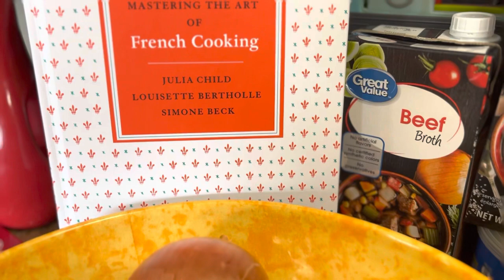Julia Child’s French Onion Soup / Soupe á L’oignon / Cooking with Julia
In honor of one of my cooking icons, Julia Child, getting honored with her own show about her life, I am navigating my way through her recipes. Please join me on this tasty adventure as I cook from Mastering the Art of French Cooking by Julia Child, Louisette Bertholle, & Simone Beck. What have you cooked lately?